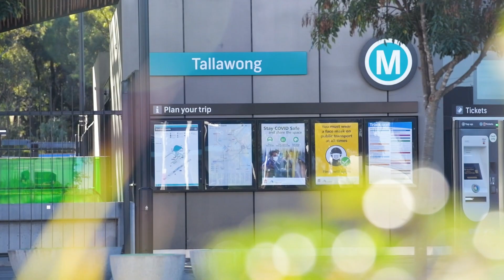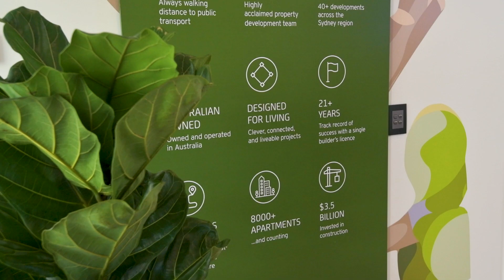Deicorp Construction Update Tallawong October 2021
Deicorp - Design. Develop. Deliver.

Construction update for The Tallawong Village